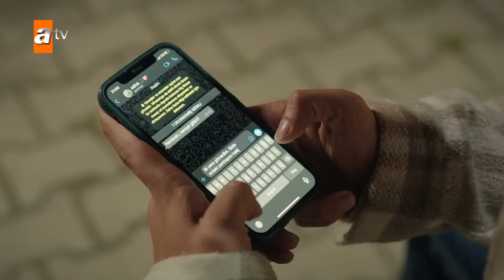قلق أسية على دوروك - الحلقة 89 - إخواتي